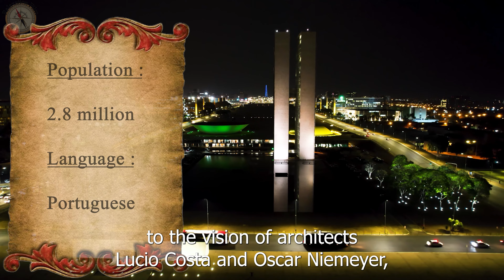"BRASILIA : Modernist Marvel of Brazil"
Brasília, inaugurated as the capital of Brazil in 1960, is a planned city distinguished by its white, modern architecture, essentially designed by Oscar Niemeyer. Arranged in the shape of an airplane, its "fuselage" is the Monumental Axis, 2 wide avenues flanked by a huge park. In the "cockpit" is Praça dos Três Poderes, whose name comes from the 3 government agencies that surround it.

This License Agreement (the "Agreement") is entered into as of 01/13/2022 (the
"Effective Date" between Paulo Skutnitzki ("you" or "company") and Footage Firm,
Inc. ("Storyblocks" or "we").
A. Your Rights. We, Footage Firm, Inc., the owner of storyblocks.com, grant
you a perpetual, worldwide right to incorporate the Stock Files you obtain
from us into any work you create.

Nature Life
FEWER DETAILS
Type: Music
BPM: 133
Duration: 02:41
Artists: Raighes Factory
Artist Full Names: Roberto Diana
Publisher: Raighes Factory
Pro: BMI
Publisher PRO: Ascap

The First Of Noel Christmas Carol Piano Solo
FEWER DETAILS
Type: Music
BPM: 140
Duration: 03:23
Artists: Raighes Factory
Publisher: Raighes Factory
Pro: BMI
Publisher PRO: Ascap

River
FEWER DETAILS
Type: Music
BPM: 132
Duration: 03:01
Artists: Raighes Factory
Publisher: Raighes Factory
Pro: BMI
Publisher PRO: Ascap

Fields Of Joy
FEWER DETAILS
Type: Music
BPM: 157
Duration: 02:33
Artists: Raighes Factory
Publisher: Raighes Factory
Pro: BMI
Publisher PRO: Ascap

Nature Joy
FEWER DETAILS
Type: Music
BPM: 112
Duration: 02:18
Artists: Raighes Factory
Publisher: Raighes Factory
Pro: BMI
Publisher PRO: Ascap

Moment Of Peace
FEWER DETAILS
Type: Music
BPM: 128
Duration: 02:30
Artists: Raighes Factory
Publisher: Raighes Factory
Pro: BMI
Publisher PRO: Ascap

Wind And Leaves
FEWER DETAILS
Type: Music
BPM: 140
Duration: 02:45
Artists: Raighes Factory
Publisher: Raighes Factory
Pro: BMI
Publisher PRO: Ascap

Silent Night Piano Christmas Carol
FEWER DETAILS
Type: Music
BPM: 141
Duration: 04:19
Artists: Raighes Factory
Publisher: Raighes Factory
Pro: BMI
Publisher PRO: Ascap

Softly Dreaming
FEWER DETAILS
Type: Music
BPM: 149
Duration: 02:38
Artists: Raighes Factory
Publisher: Raighes Factory
Pro: BMI
Publisher PRO: Ascap

Silent Colors
FEWER DETAILS
Type: Music
BPM: 167
Duration: 02:22
Artists: Raighes Factory
Publisher: Raighes Factory
Pro: BMI
Publisher PRO: Ascap

Intimacy
FEWER DETAILS
Type: Music
BPM: 149
Duration: 02:49
Artists: Raighes Factory
Publisher: Raighes Factory
Pro: BMI
Publisher PRO: Ascap

Isola Dei Gabbiani
FEWER DETAILS
Type: Music
BPM: 118
Duration: 03:35
Artists: Raighes Factory
Publisher: Raighes Factory
Pro: BMI
Publisher PRO: Ascap

Silence In The World
FEWER DETAILS
Type: Music
BPM: 144
Duration: 02:28
Artists: Raighes Factory
Publisher: Raighes Factory
Pro: BMI
Publisher PRO: Ascap

Flowing
FEWER DETAILS
Type: Music
BPM: 105
Duration: 02:56
Artists: Raighes Factory
Publisher: Raighes Factory
Pro: BMI
Publisher PRO: Ascap

Clear Water
FEWER DETAILS
Type: Music
BPM: 146
Duration: 03:09
Artists: Raighes Factory
Publisher: Raighes Factory
Pro: BMI
Publisher PRO: Ascap

Breath Of Angels
FEWER DETAILS
Type: Music
BPM: 109
Duration: 02:36
Artists: Raighes Factory
Publisher: Raighes Factory
Pro: BMI
Publisher PRO: Ascap

Footprints
FEWER DETAILS
Type: Music
BPM: 142
Duration: 03:13
Artists: Raighes Factory
Publisher: Raighes Factory
Pro: BMI
Publisher PRO: Ascap